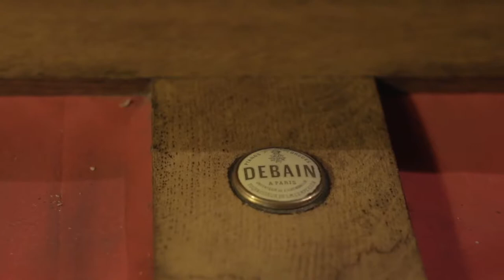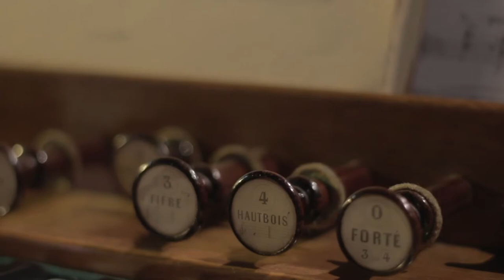L.Vierne Cortège (Pièces en Style Libre, op. 31) Debain pumporgan :Wim Westerman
Debain drukwindharmonium Theaterboerderij Ekehaar . Speler:Wim Westerman. Film en opname : Gerben Westerman